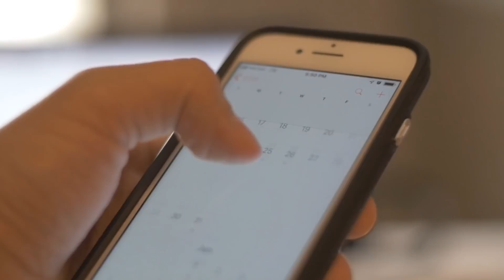Top 13 Prepping Mistakes and How to Avoid Them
Everyone makes mistakes. We typically need to fail multiple times before succeeding at anything. I'll cover some of the top mistakes I see folks making in the preparedness community, including myself.

**Critical Preparedness Topics**
WATER
SHELTER
FOOD
FIRE
COOKING
MEDICAL
PHYSICAL SECURITY
OPERATIONAL SECURITY
NAVIGATION
COMMUNICATION
BUSCHCRAFT SKILLS (I summarized a couple others I typically list)